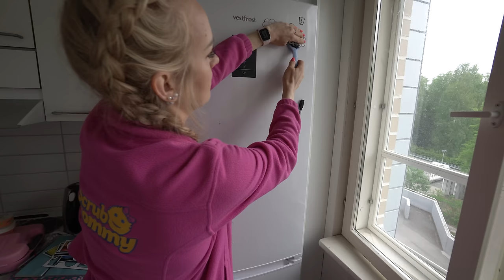Giving a Girl's Home a Free ✨Sparkling✨ Makeover!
Hello, I'm Aurikatariina, and I offer a complimentary deep cleaning service for my followers' homes! ❤️ Today, I had the privilege of cleaning the home of a talented young musician. The spacious rooms were in need of some attention, with debris and clutter scattered about. The bathroom floor, in particular, had accumulated a fascinating layer of dust and dirt, which I thoroughly enjoyed restoring to its pristine state. Moreover, I discovered some captivating instances of mold in the kitchen, including an impressive display of moldy bread. Witnessing the transformation was truly remarkable. I genuinely wish this musician the best in her pursuit of music, as it clearly brings her joy.

💗Scrub Daddy

💗Scrub Mommy

💗Steel Daddy

💗Power Paste

💗Floor Squeegee

💗Microfiber cloths

Summary:

00:00 intro
02:13 coming up
02:23 collecting trashes from the living room
05:37 Washing the dining table
06:01 my cloth folding method
07:43 taking out the trashes
07:54 dusting
09:00 collecting trash from the bathroom
09:51 cleaning the sink
10:42 Washing the toilet
11:51 Organizing the cabinets
13:12 Washing the Washing machine
14:07 toilet Washing continues
14:26 details
14:55 Washing the floor and drain
16:57 Washing thw shower
17:36 cleaning the hallway
17:52 collecting trash from the bedroom
19:52 dusting
20:52 cleaning the floor
21:58 collecting trashes from the kitchen
23:54 Washing the kitchen sink
25:33 Washing the dishes
26:09 cleaning the fridge
28:36 cleaning the trash cabinet
30:14 cleaning the stove
31:05 cleaning the hood
31:46 cleaning surfaces
32:53 cleaning cabinets
33:29 dusting
34:10 before and after pictures